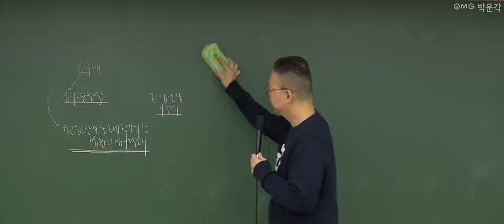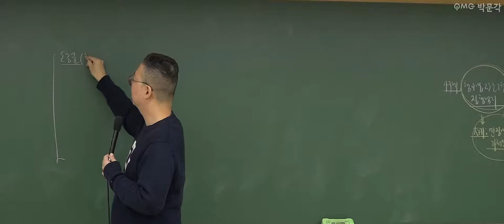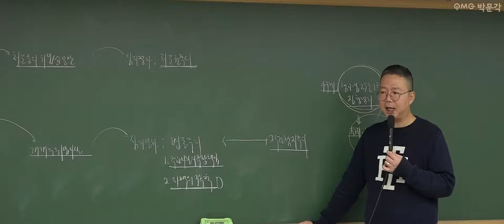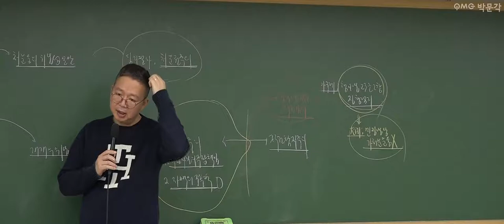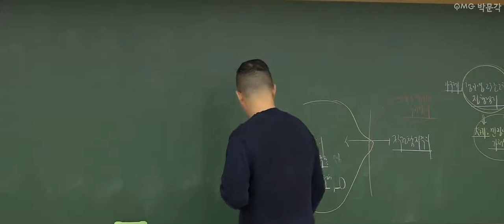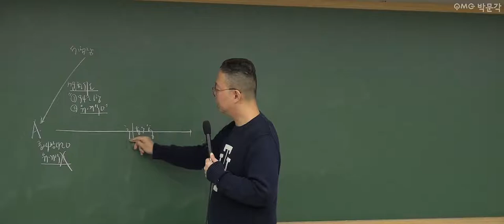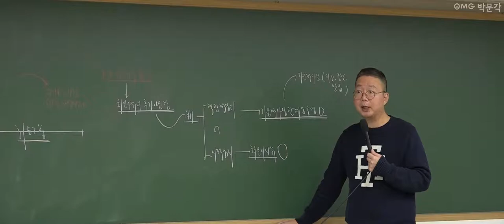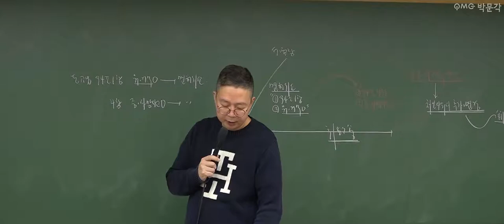[군무원 행정법 무료특강 32회] 공무원시험 준비하는 공시생 군시생들을 위한 공무원 기초이론 무료강의 풀버전! | 김정일 행정법 | 박문각공무원